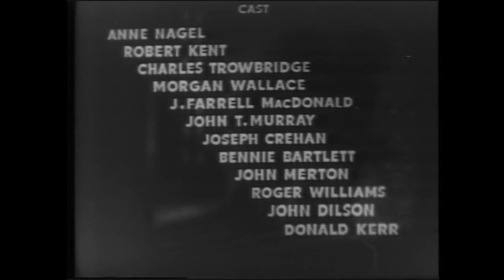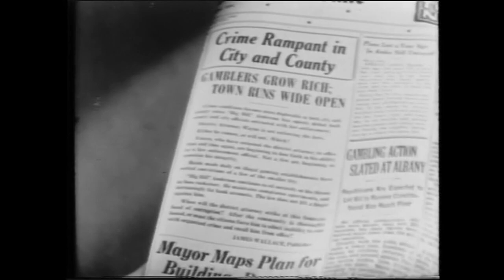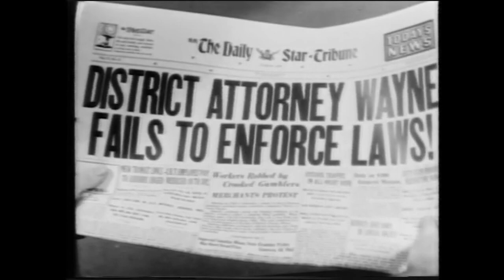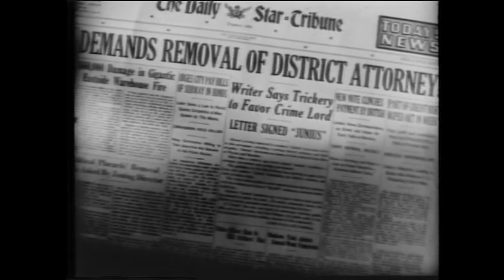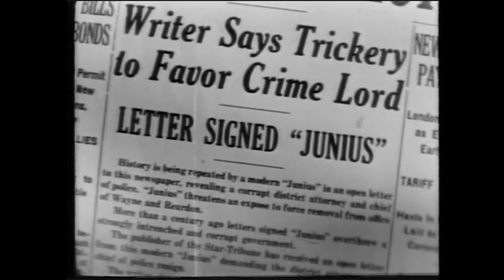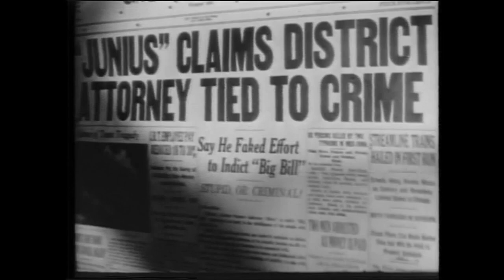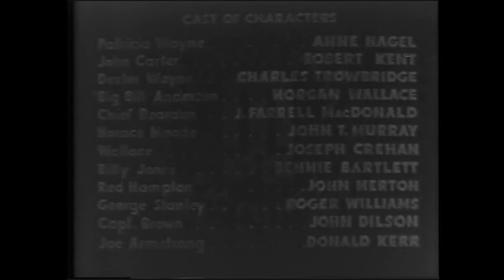Crime Drama - Gang Bullets 1938 - HD ENHANCED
A ruthless but clever gangster who knows every loophole in the law has the tables turned by a dedicated District Attorney and his assistant.

Cast:
   Anne Nagel as Patricia Wayne
   Robert Kent as John Carter
   Charles Trowbridge as Dexter Wayne
   Morgan Wallace as 'Big Bill' Anderson
   J. Farrell MacDonald as Chief Reardon
   John T. Murray as Horace Meade
   Joseph Crehan as Wallace
   Benny Bartlett as Billy Jones (as Bennie Bartlett)
   John Merton as Red Hampton
   Roger Williams as George Stanley
   John Dilson as Capt. Brown
   Donald Kerr as Joe Armstrong

Director: Lambert Hillyer
Writer: John T. Neville (original screenplay)